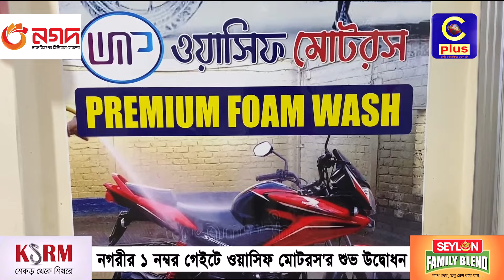নগরীর বহদ্দারহাট, নতুন চান্দগাঁও থানা মোড়ে ওয়াসিফ মোটরস'র শুভ উদ্বোধন | Cplus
নগরীর ১ নম্বর গেইটে ওয়াসিফ মোটরস'র শুভ উদ্বোধন

Slogan: আরাঁ চাটগাঁইয়া হতা হই
Country: Bangladesh
Language: Bengali।Chittagong Language
Broadcast area: Online